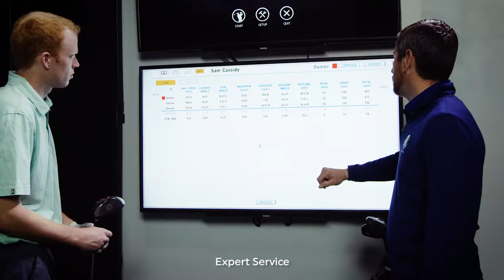2nd Swing Support & Service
Stamping, Loft & Lie adjustment, re-gripping, our team can do it all. Any club you purchase for 2nd Swing can be customized and fit to your game and personality.